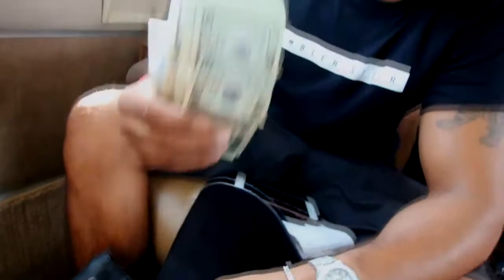"JetSet" Takes Over MIAMI - A Day In The Life with Josh King Madrid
Quick Teaser video of my trip to Miami this past week to celebrate my buddies Birthday!

Josh King Madrid is a 24 year old entrepreneur, author & internet celebrity known online as JetSet.

Madrid has sold over $20 million online. Josh King Madrid (JetSet) is a council & executive board member for Forbes.com, Entrepreneur.com, FastCompany.com and RollingStone.com.

As a public speaker JetSet [Josh King Madrid] has shared stages with motivational speakers Eric Thomas, Andy Frisella, Tai Lopez and Billionaire Naveen Jain.

Josh “JetSet” Madrid is a social media personality, public speaker, internet entrepreneur, neuro-marketer and certified NLP trainer.  Josh King Madrid is the founder of NFTMagazine.com.